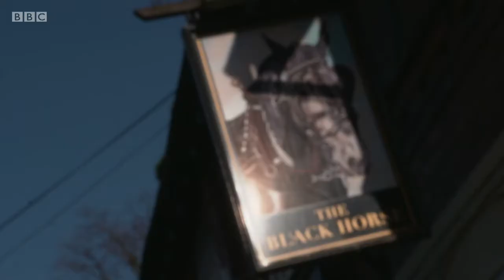Mount St Bernard, Leicestershire, and their Trappist beer Tynt Meadow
Report recorded pre-pandemic, broadcast in Morning Live  on BBC1 at about 9:50am on 30th October 2020.  Studio host is Kym Marsh

The brewing expertise imported from somewhere unspecified abroad almost certainly came from the Abdij St-Sixtus at Westvleteren in Flanders.  Like the Westvleteren beers, and the St Bernardus Abt supposedly brewed nearby by the same chief brewer using the same recipe and ingredients, the beer tastes best if not drunk fresh -- instead, let it mature in the bottle for a few weeks at least, and chill it in the fridge for several days before opening